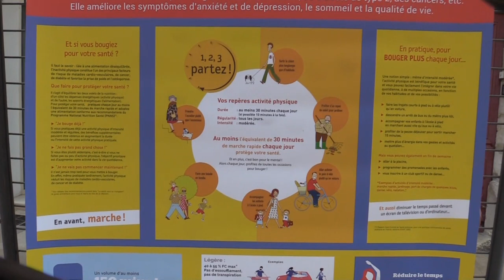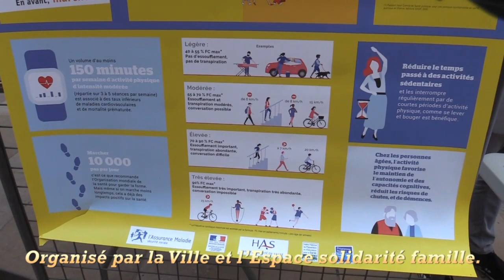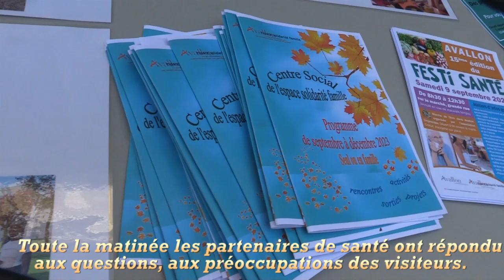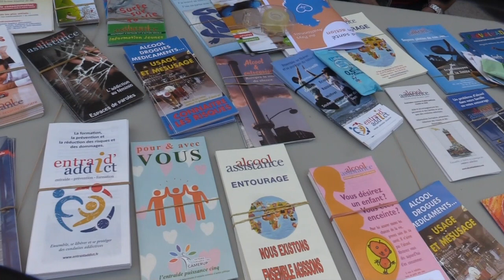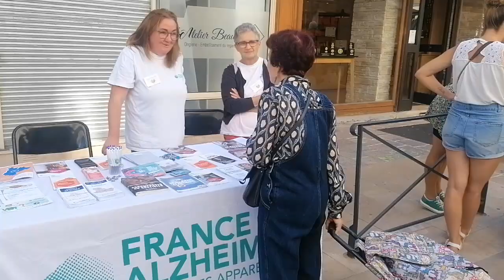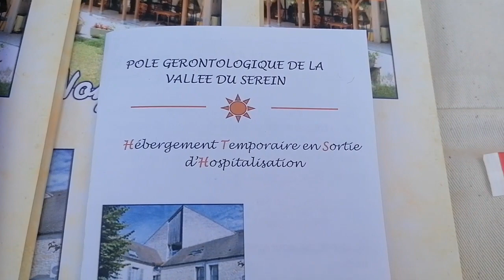15ème édition du Festi Santé à Avallon (89)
Organisé par la Ville et l’Espace solidarité famille. L’occasion de décrocher  des clés et petites astuces pour devenir acteur de sa santé.